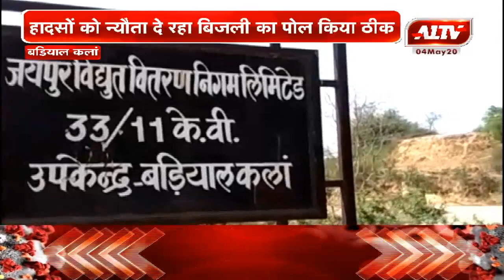बडियाल कलां : एवन टीवी की खबर का असर, हादसों को न्यौता दे रहा बिजली का पोल किया ठीक l